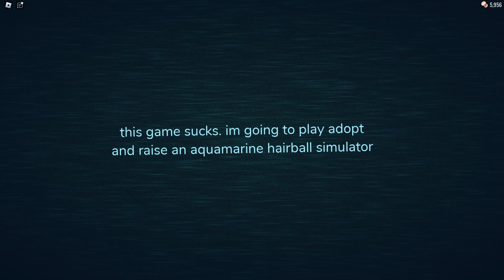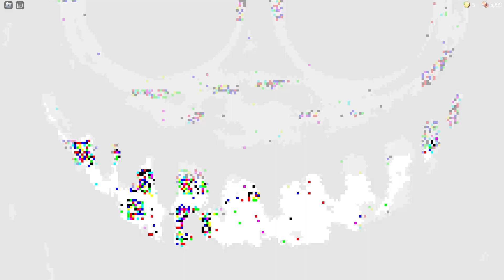((Dansk Roblox)) - SPILLER SUPER HARD MODE!? Ft. Oliver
Hej! Idag spiler mig og min ven Oliver Super HardMode i Doors! Håber i nyder vidoeen og har en god dag!